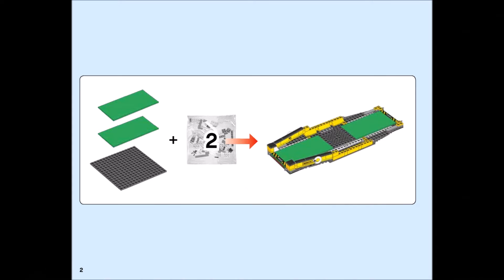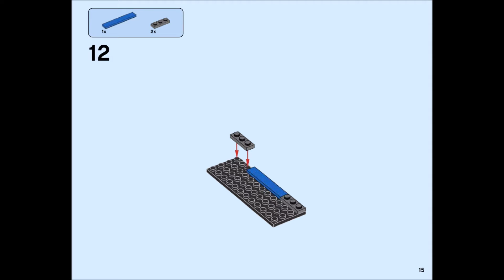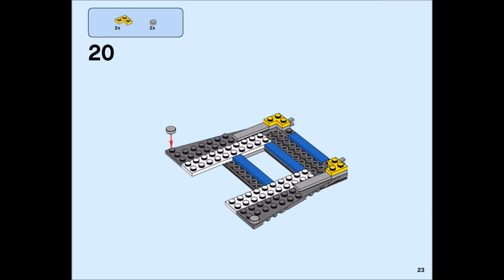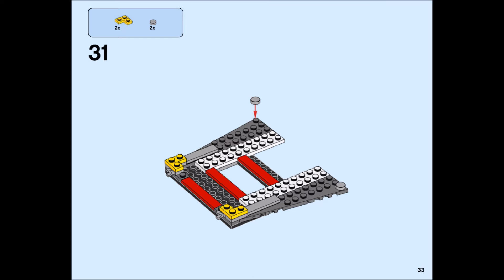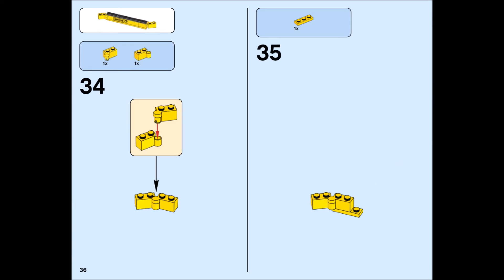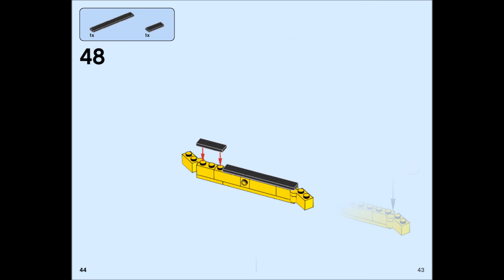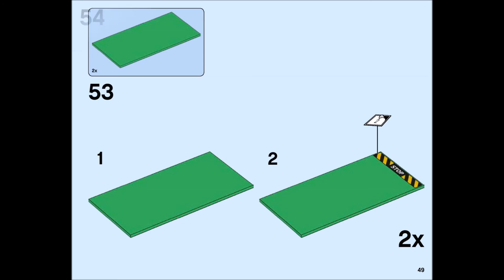LEGO CITY Ferry 60119 Instructions DIY Book 2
Product Description:
Get ready for another exciting day in LEGO City! Hop in the car and head to the port. Lower the gate and drive onto the Ferry and then help the captain set sail. Call and set up your next business meeting as the ferry pulls up to the dock, then drive off the boat and be on your way!.